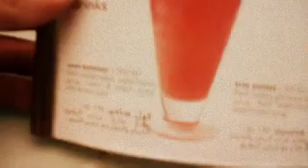Kuwait oct.2011 awenues (bosanci u kuwajtu) jedan od nastavaka